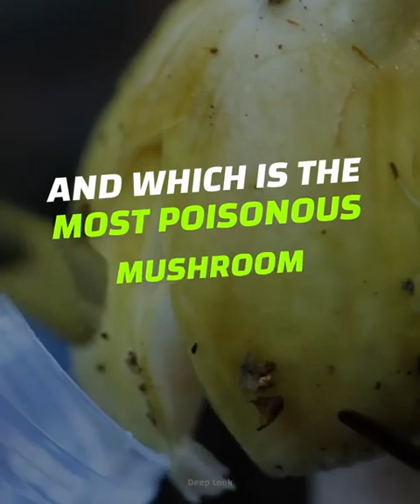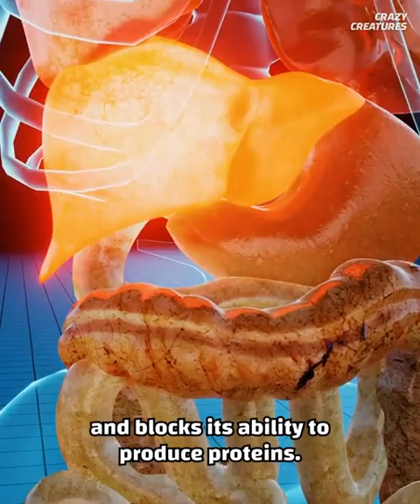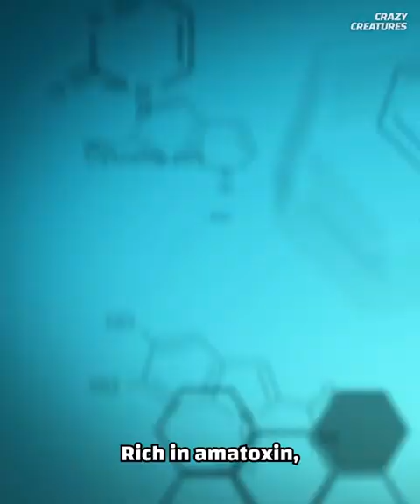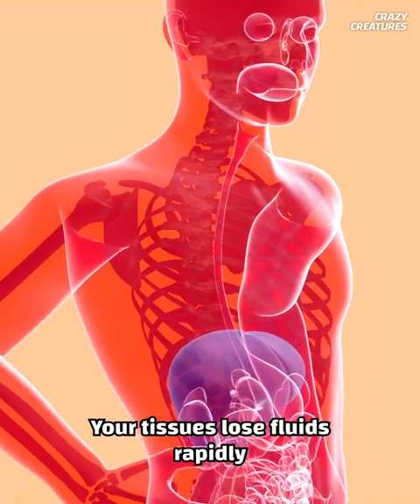How do their toxins affect your body?